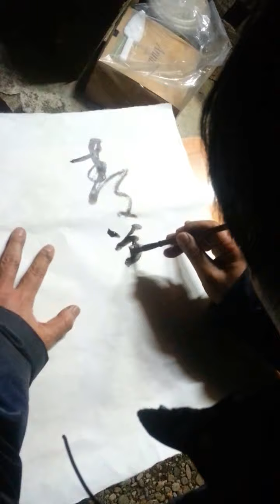윤한택 - 붓글씨 쓰기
청련도관 100주년 기념
각촉부시刻燭賦詩